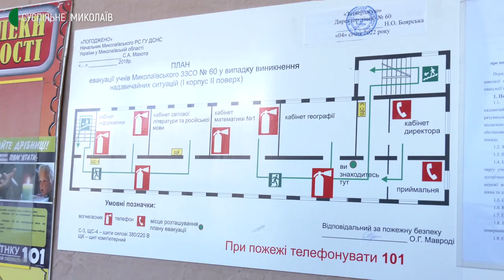У Миколаєві для учнів ліцею провели урок з протимінної безпеки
27 січня представники Державної служби з надзвичайних ситуацій та Нацполіції провели урок з протимінної безпеки для учнів 5-9 класів Миколаївського ліцею №60 ― навчали, як розрізнити вибухонебезпечні предмети та як діяти в разі їх знаходження.